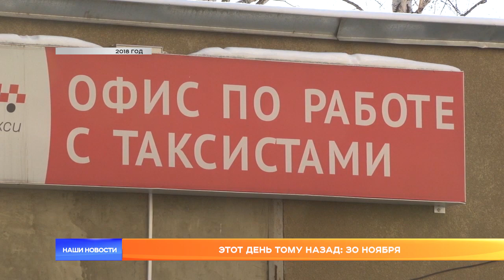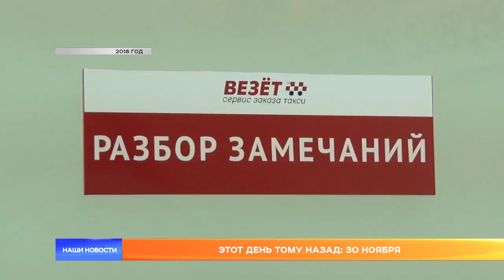Этот день тому назад: 30 ноября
Настало время погрузиться в архивы 10 канала и вспомнить, чем примечательно было 30 ноября последних 19 лет жизни Мордовии. Самые заметные, поворотные и забавные события в традиционной ретроспективе «Этот день тому назад».